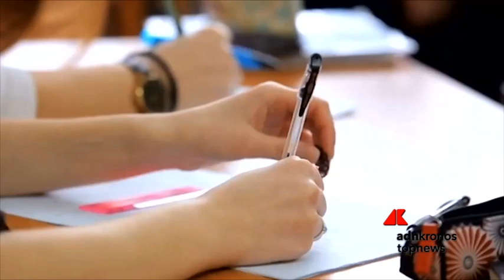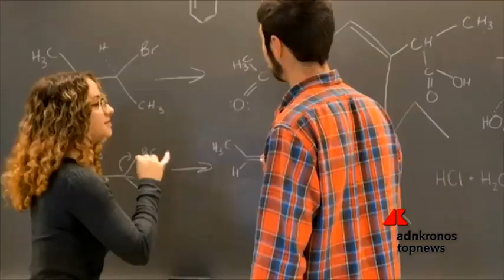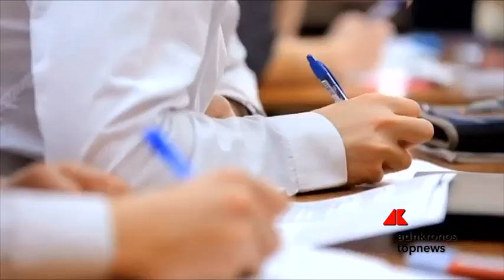Orale con la mascherina e niente scritti, la maturità in pandemia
Al via il prossimo 17 giugno l’esame di Stato per gli studenti delle scuole superiori. Al via i preparativi nelle scuole per le prove a distanza di sicurezza